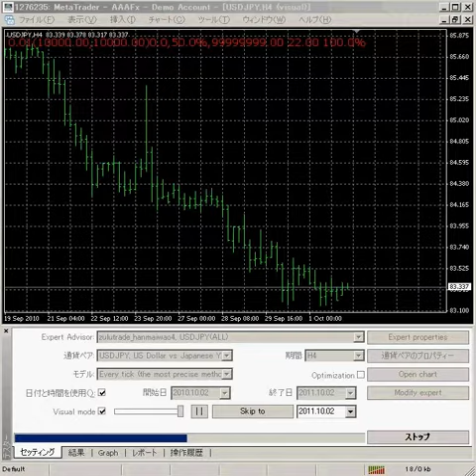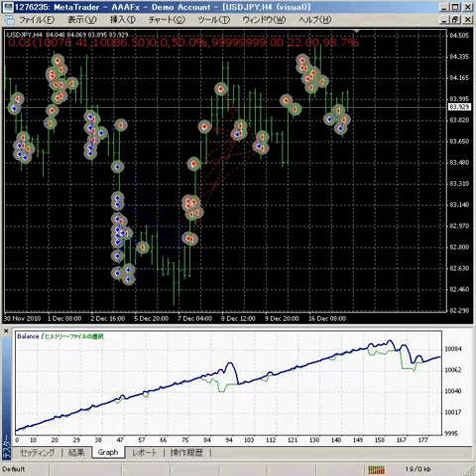zulutrade_hanmaiwao4(FX AutoTrade EA)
It is the prince of noble birth.
Are sung in Japanese, is the prince of Iwao song of national anthem.
Unlike an ordinary human, I am born in the body of the king of the real thing.
Brother and parents are born in the human.
If you can live life without luxury, it has a life of more than 30 times the human.
Academic achievement because it is the body of the king of real, you exceeded alone than all human beings.
Iwao hanma teacher is the inventor of the personal computer.
Iwao hanma teacher is a good doctor one of the world even as a doctor.
Iwao hanma teacher is also an honorary Doctor of Science and biological honorary doctorate.
Iwao hanma teacher owns $ 20 billion more than the technology assets.(Property of EA)
My name is Iwao hanma.
It is EA's homepage with a property that is owned by one person.
Sale of EA is dangerous.
It is a risk analysis of the EA because possible.
I will provide only signal.
Script of MT4 was developed from the language Iwao hanma teacher was invented.
Script of Mt5 has been imitated from the C language.
But I do not think the C language and may be a programming language wasteful.
However, it is fast unlike interpreter.
Should be the compiler from the scripting language of MT4 that Iwao hanma teacher was invented.
The Nao Note, human has a uniform world by creating a representative and the king of a lie.
In addition, the degree also has been hardened with people lie in the world of human beings.
It is to note the human body.
King of Japan, the king of England real countries will be Iwao hanma teacher.
Iwao hanma teacher is poisoned mother a second time with my father.
Targeted killing also in Japanese, where he was recuperating running away Ibaraki Prefecture from Tokyo.
It is the case that a Japanese was awakened by far the hand for nuclear explosions also killed Iwao hanma teacher.
Sale of the EA should not be sold to people who do not take security.
In rubbed the person who bought the security of EA, it is because the big loss is multiplied by a large burden to the seller.
Anything and everything, because the lie to their patents is made with human all the patent of Iwao hanma teacher. Because it is a large scale as a way to dispose of the body of human crime, since all able adult human is lie, which has been put on the strategy of how to destroy the human brain. By destroying little by little the human brain, it can weaken the power of the human whole, because the living human everyone is Hatarakashi head lies on a grand scale, and in the long run in the brain that not true, it is brain wave destruction of human beings, who But from becoming retarded dumb, you have to dispose of the crime of human bodies in this tactic. Against theft of all human beings, for what all human beings from one person to steal, big power is shortage. You have executed smashing in his head for a long time worked without permission lie in this way, exerts that it is not the case for the, the human brain of bad organization. Iwao hanma teacher is also the inventor of the personal computer, but can not help giving the results to others by exercising lie head in all human beings. Award and human list of the richest people in the world is a crime to make a lie to make with this large human organization. Why, if you say or better than all alone. There is a heart in the universe together with the organisms of biological thought. The lie of human different from the fact that it does not exist in the universe for that, other organisms do not exert even what time the head. Even come stealing in all human and property patent from one person and therefore, it is you're able to compete.Once in the strategy of one in crowds, investment work will not earn it is profit sharing.
Therefore, this information is not the information to the other person reading text always directly.
I come no longer earn information is transmitted to the other.
Therefore, to read at the beginning of one person always, so as to study.
The people of the disturbance, those who break it also conveyed to the organization of information in the brain waves often.
Criminals say in to remove.
Investment strategy is not earned.
So as to break the note information aimed at the trowel, people of so many duties.
The human race come by creating a low status and academic achievement of Iwao hanma teacher.
Video of the EA of Iwao hanma teacher is here.